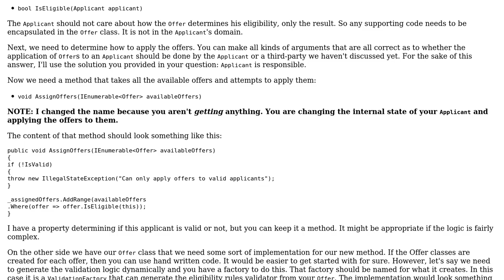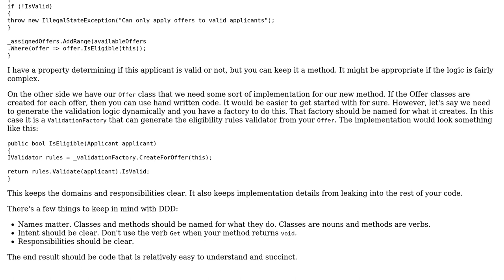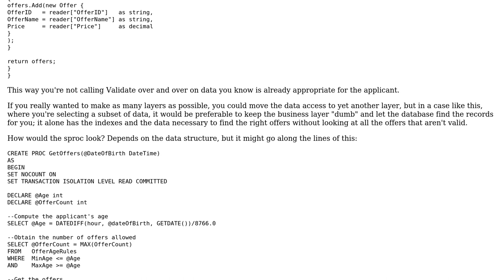Software Engineering: Entity validated multiple times using different criteria each time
With thanks & praise to God, and with thanks to the many people who have made this project possible! | Content (except music & images) licensed under CC BY-SA | Music | Images & others | With thanks to user w0051977 user John Wu user Berin Loritsch and the Stack Exchange Network Trademarks are property of their respective owners. You are responsible for your own actions.